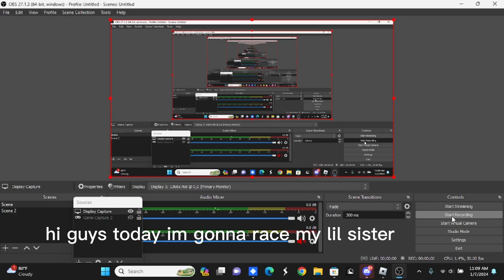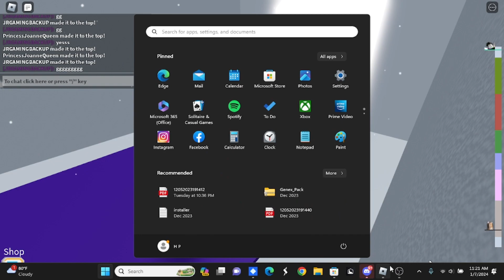I RACED MY LITTLE SISTER IN TOWER FL (ROBLOX)